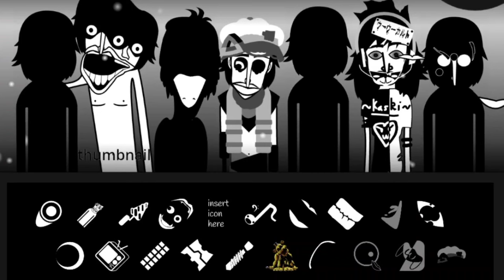Incredibox scratch mod || Foreign ayo (Orin Ayo) - Review and Mix